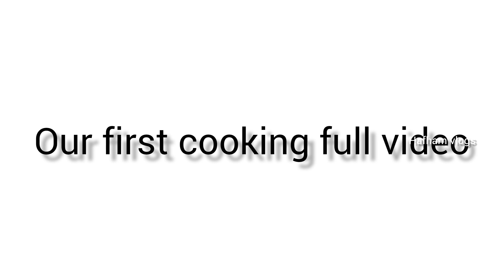Murungai keerai/Drumstick tree leaves poriyal & Rasam healthy food cooking videos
Murungai keerai rasam and poriyal cooking videos
healthy food

hafham vlogs